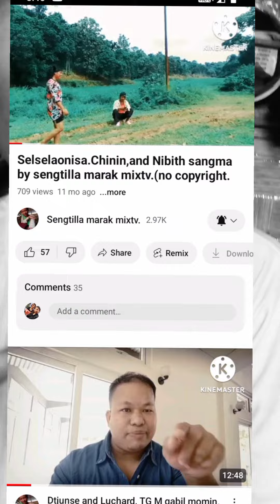Ua chennel,ko niatnabe.